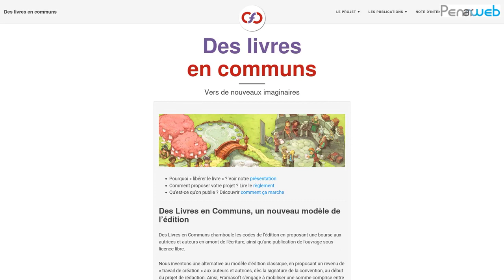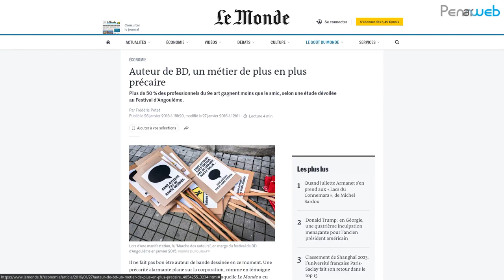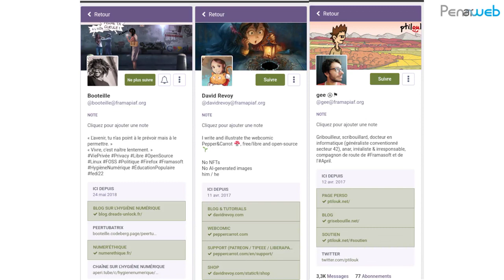Auteurs Libres 2/2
Modèles économiques
avec David Revoy (visio), Gee et Booteille
Écrire des livres, dessiner, faire de la musique sous licences libres. On peut vendre ses œuvres ou parfois il est possible de les télécharger pour les regarder, les transformer… On peut être auteur ou autrice à temps plein ? Cela peut être tellement étrange qu’il serait bon de se retrouver pour en discuter.

Conférence-débat dans le cadre de l'évènement "Entrée Libre #3" organisé par et au Centre des Abeilles de Quimper. Ces 3 jours de conférences et d'ateliers libres et gratuits ont eu lieu pour ne plus se sentir démuni.e avec le numérique.